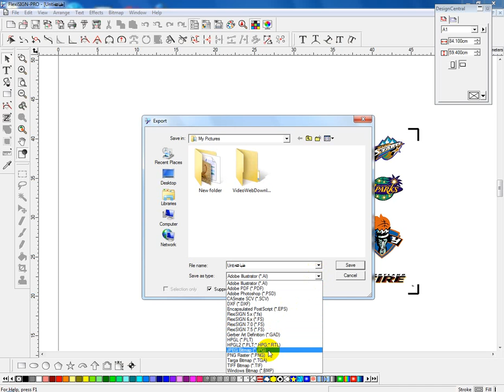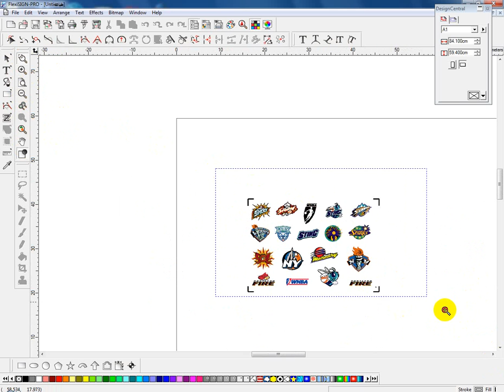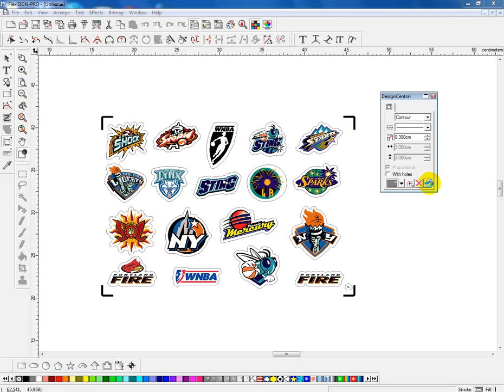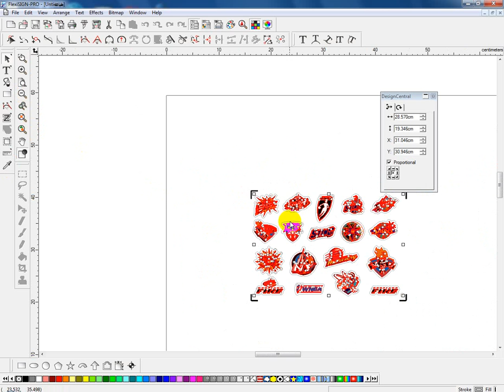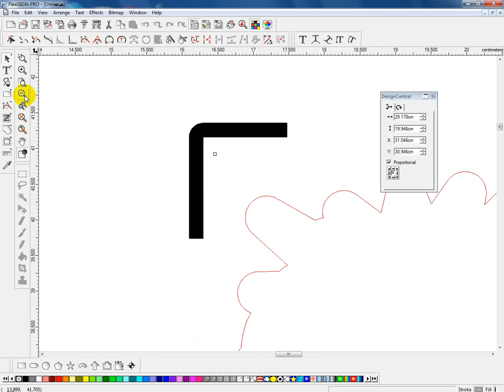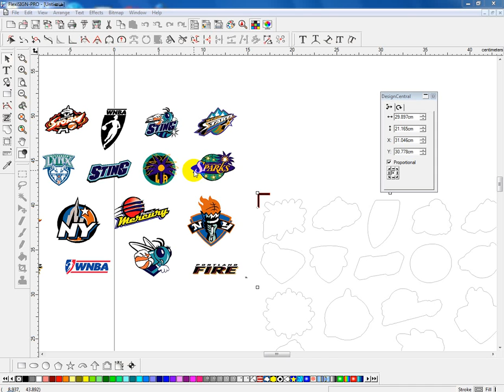طباعة وتقطيع لوجو بالكاتر بلوتر professional FlexiSIGN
للاشتراك في القناه ادخل الرابط التالي
صوت ماكينه طباعه اوفست,
طابعة كانون,
طباعة 3d,
طباعة استنسل,
طباعة الاستنسل,
طباعة الاموال,
طباعة الصور,
طباعة الفلوس,
طباعة النقود,
طباعة اموال,
طباعة بارزة,
طباعة بازل,
طباعة بالماء,
طباعة بنر,
طباعة تأشيرة,
طباعة تأشيرة خروج وعودة,
طباعة تاشيرة الخروج النهائي,
طباعة تذكرة مصر للطيران,
طباعة تعريف بالراتب,
طباعة ثري دي,
طباعة ثيمات,
طباعة جدول,
طباعة جرابات,
طباعة حرارية,
طباعة خروج وعودة,
طباعة خشب,
طباعة دروع,
طباعة دفاتر,
طباعة ديجيتال,
طباعة ديكال,
طباعة ديكوباج,
طباعة رقمية,
طباعة ريكو,
طباعة سبلميشن,
طباعة سجل تجاري,
طباعة سريعة,
طباعة سلك سكرين,
طباعة شهادة الزكاه,
طباعة شهادة الغرفة التجارية,
طباعة صحيفة احوال المعلم,
طباعة صحيفة الاحوال,
طباعة صحيفة دعوى,
طباعة على القماش,
طباعة فلوس,
طباعة فلوس مزورة,
طباعة كانفاس,
طباعة كتاب,
طباعة كروت,
طباعة كروت شخصية,
طباعة كفرات,
طباعة لوحات,
طباعة لوحات فلين,
طباعة ليزر,
طباعة مائية,
طباعة مج,
طباعة مجات,
طباعة ملابس,
طباعة ملف pdf,
طباعة منسوجات,
طباعة نقود,
طباعة هوية زائر,
طباعة واي فاي,
طباعة وثيقة تكافل الراجحي,
طباعة وش وظهر,
طباعه,
طباعه الاستنسل,
طباعه السلك سكرين,
طباعه الصور ع الخشب,
طباعه العقد والربط,
طباعه الفلوس الجديده,
طباعه القالب,
طباعه الوان,
طباعه بالانجليزي,
طباعه بطاقه الترشيح الثانويه العامه 2016,
طباعه بيان حاله,
طباعه تعريف من فارس,
طباعه تكافل الراجحى,
طباعه تيشرت,
طباعه تيشرتات,
طباعه تيشيرت,
طباعه ثلاثي الابعاد,
طباعه ثلاثيه الابعاد,
طباعه ثيمات للحفلات,
طباعه جدول الضرب,
طباعه حدود الصفحه في الوورد,
طباعه حراريه انستقرام,
طباعه حراريه على الخشب,
طباعه حراريه على الفلين,
طباعه خروج وعوده برقم الاقامه,
طباعه خطاب التاهيل الشامل,
طباعه روتو,
طباعه سكنر,
طباعه سيره ذاتيه,
طباعه شكاير,
طباعه شهادة الانتساب,
طباعه شهاده,
طباعه صورتك على الكابتشينو,
طباعه طباعه,
طباعه طلب الزياره,
طباعه عقد وربط,
طباعه على التيشرتات,
طباعه على التيشرتات في المنزل,
طباعه على الجلد,
طباعه على الشمع,
طباعه على الكوب,
طباعه على الماء,
طباعه على الورق,
طباعه على كفر الجوال,
طباعه فاتوره كهرباء,
طباعه فلوس مصريه,
طباعه فناجيل,
طباعه فنيه,
طباعه قماش,
طباعه كرتون,
طباعه كروت افراح,
طباعه كريستال,
طباعه كفرات الموبايل,
طباعه مصاري,
طباعه من الورد,
طباعه من الوورد,
طباعه ميداليات,
طباعه نموذج زياره عائليه,
طباعه ورق,
طباعه ورق جدران,
طباعه ورقه,
طباعه ورقه بالعرض,
طباعه يدويه,
طريقه طباعه,
ع طباعه,
ع طباعه ردح,
على طباعه ردح,
على طباعه غزوان الفهد,
ما غير طباعه
flexisign,
flexisign 10,
flexisign 10 crack,
flexisign 10 tutorial,
flexisign 10.5,
flexisign 10.5.1 crack,
flexisign 11,
flexisign 12,
flexisign 12 crack,
flexisign 2016,
flexisign 2017,
flexisign 6,
flexisign 6.5-windows xp,
flexisign 7.5,
flexisign 7.5 hardware key,
flexisign 7.5 hardware key crack,
flexisign 7.6,
flexisign 8,
flexisign 8.1,
flexisign 8.5,
flexisign pro,
flexisign pro 10 crack,
flexisign pro 10 full,
flexisign pro 10 full activated,
flexisign pro 10 tutorial,